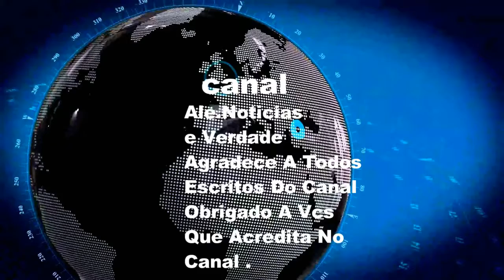Mulher e Filhos Mantidos Em Cativeiro Por Traficantes São Resgatados No Rio